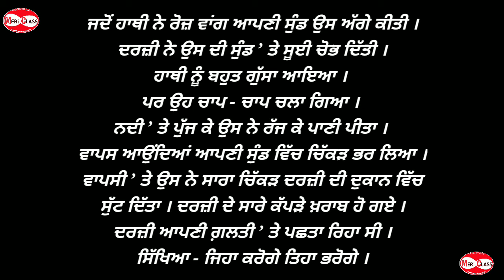ਕਹਾਣੀ - ਹਾਥੀ ਤੇ ਦਰਜ਼ੀ। Kahani Hathi te Darji | hathi aur darji